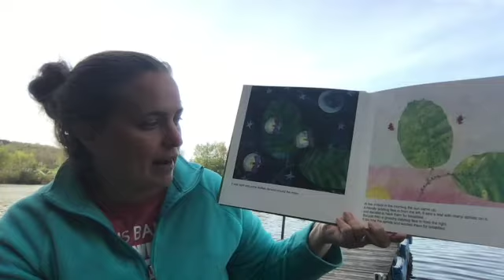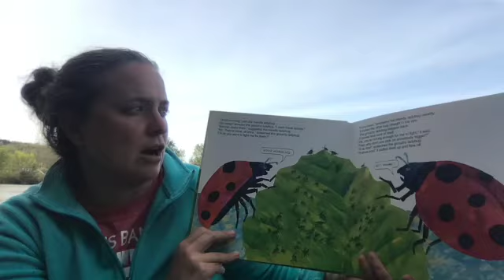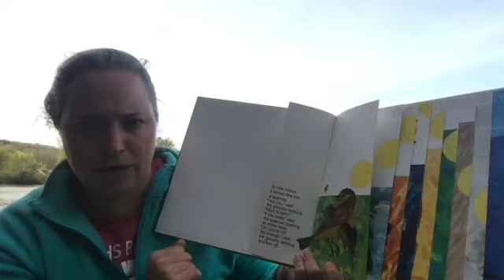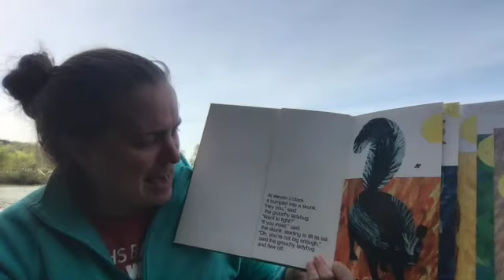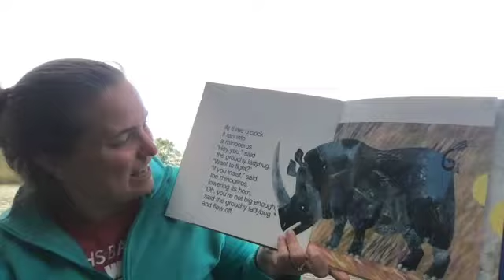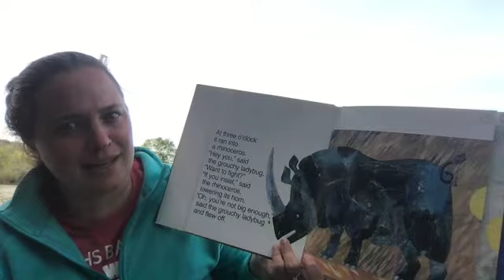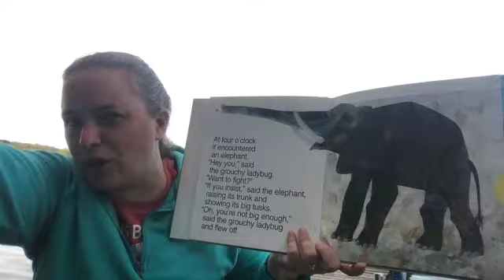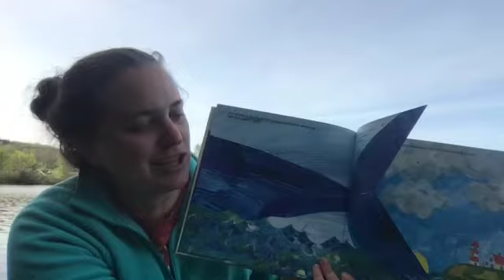The Grouchy Ladybug